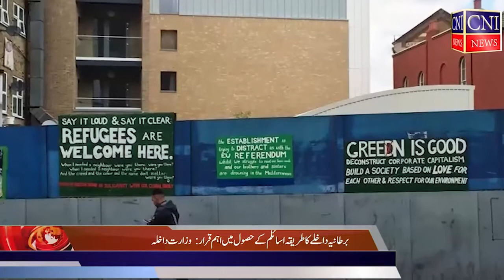The truth about asylum | Delays in UK asylum system are only going to worsen| Home office| CNI News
Birmingham: The truth about asylum | Delays in UK asylum system are only going to worsen| Home office| CNI News